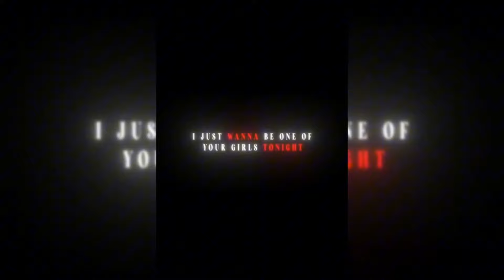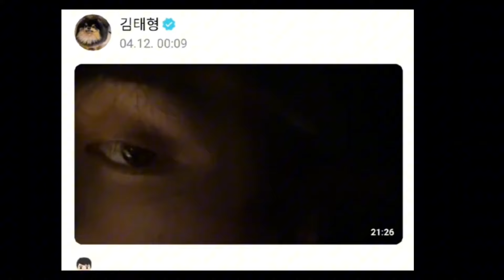🔥🥇 JUNGKOOK E TAEHYUNG FAZEM ARRASTÃO DE PRÊMIOS NA CORÉIA E EM OUTRAS PARTES DO MUNDO E + BTS